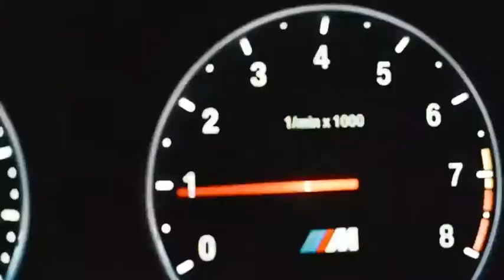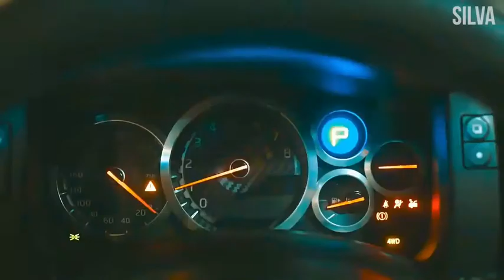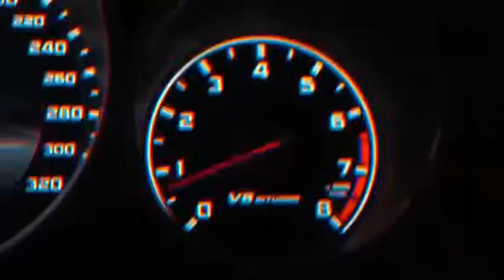Mama I'm a Criminal (DOVERSTREET Remix)